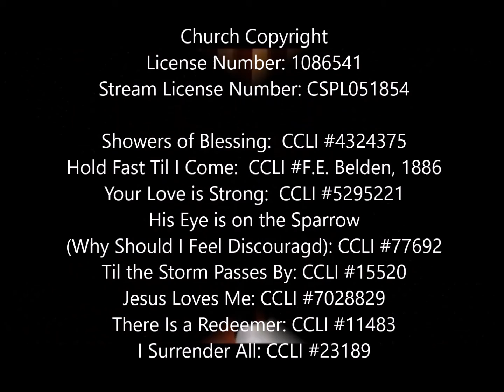"A Sure Way" Student Pastor Josh Hester August 29, 2015